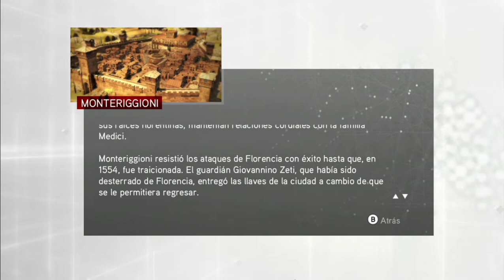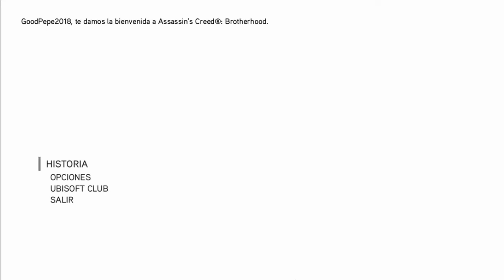Assassin's Creed La Hermandad: The Ezio Collection (Español) en XBOX ONE X. Gameplay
Assssin´s Creed The Ezio Collection es una edición definitiva que incluye las campañas completas remasterizadas y todo el contenido adicional de la trilogía que cubre la vida completa de Ezio. Venga la traición a tu familia y descubre la Italia del Renacimiento del siglo XV en Assassin’s Creed II, viaja a la codiciosa y corrupta Roma para formar una nueva fraternidad de asesinos en Assassin’s Creed: La Hermandad y embárcate en el viaje final de Ezio siguiendo los pasos de Altaïr hacia Constantinopla en Assassin’s Creed Revelations.

Plataformas: Nintendo Switch, PlayStation 4 y Xbox One